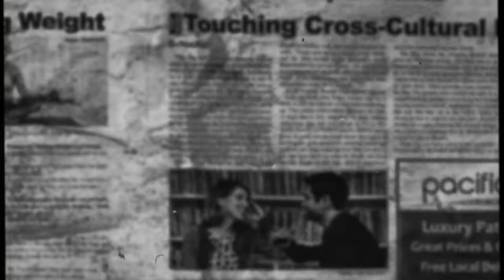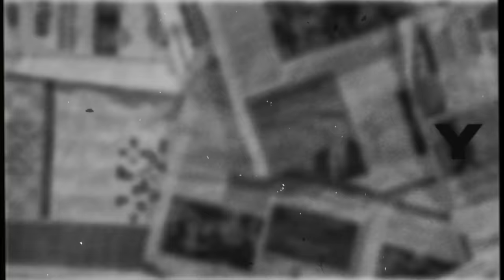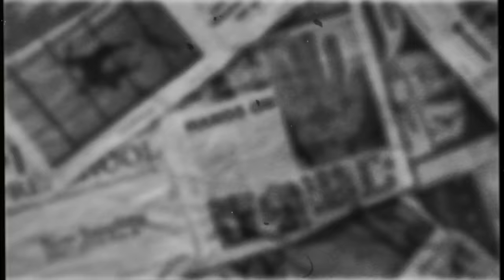Jadakiss - Pearly Gates (Lyric Video)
Music video by Jadakiss performing Pearly Gates (Lyric Video).